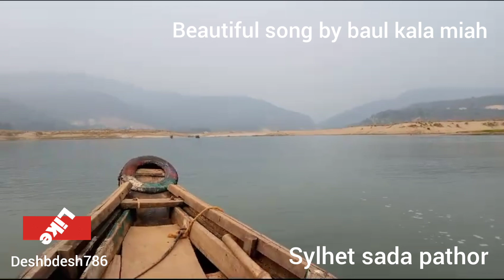SADA PATHOR, SYLHET BD ✈✈,song by baul kala miah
Song  by baul kala miah